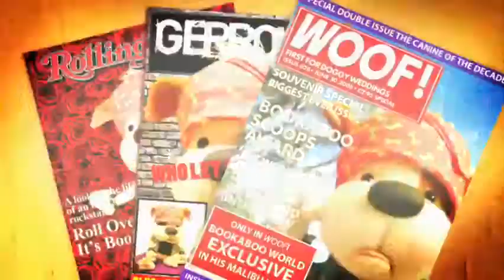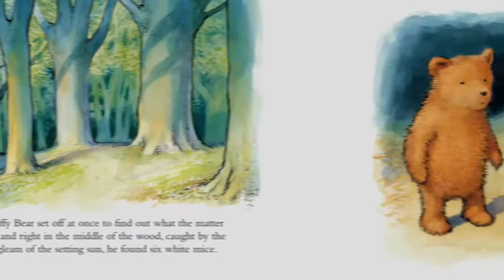Bookaboo & Gordon Pinset read Scruffy Bear and the Six White Mice | CBC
Catch Bookaboo on Kids CBC!
Weekdays at 10, Saturdays at 7:15